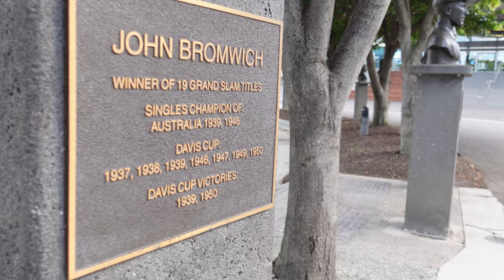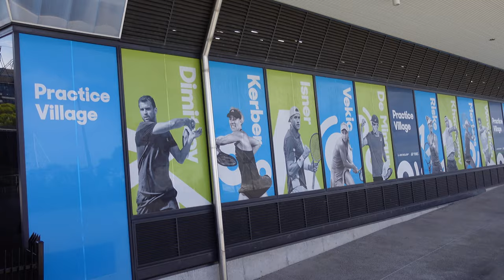⁴ᴷ Australian Open 2022 | Meet Aussie Olympian Max Purcell - NewsBites#6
Max Purcell is using his great form in doubles to slingshot his way up into new heights in singles rankings.

Max Purcell is Australia's most recent and newest Olympian. Covered in this fresh episode, we'll fill you in on the NewsBites around Max's Olympic selection - he'll also be featured in an upcoming episode of 'Player Watch' - Top 100-200.

Welcome to NewsBites#6 AO2022 | News Wire services confirm - qualifying
* Which Aussie tennis player contracted CoVid-19 and was forced to withdraw from Tokyo 2020 Olympics?
* Max Purcell's best result came in his opening match - which top 20 player did he defeat?
* Max broke into top 200 in which year?
* what is Max's best doubles ranking - has he made it into the top 100?
* FAST FACTS: What is Max Purecell's current singles ranking as of this episode (13 Dec 2021) ?

Thankfully for Melbourne locals, AO2022 Australian Open qualifying returns again to Melbourne Park.

Welcome Tour - NEW!! Show Court-RLA- Garden Square
Join an expansive virtual tour around Melbourne Park

Revisit 2021 Australian Open:
Australian Open will go ahead - Feb 8 2021.
CoVid-19 guidelines: Tournament set strict DHHS guidelines, allow Australian Open 2021 grand slam go ahead.

Australian Open 2021 boasts of strictest quarantine rules in the world

* 2021 |micro trailer #4 (60fps)(HD)| 0.43 secs
-/ Richmond Station to Rod Laver Arena, Melbourne Park, Home of the Australian Open 2021 to

* 2021 |micro trailer #8 (60fps)(HD) | 1.02 secs

Content Producer | Film Producer | Strategies - Global Video Content Distribution

2021206 CC AOLife NewsBites 6 AusOpen2022